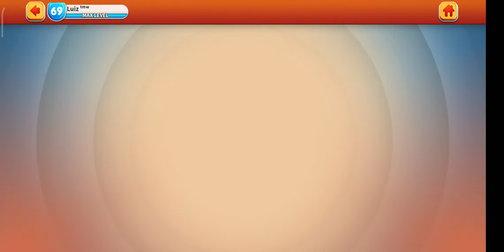[DUNKER LOLA] CAN'T STOP ME! - ALL ACTS AND BATTLES [LOONEY TUNES WORLD OF MAYHEM]